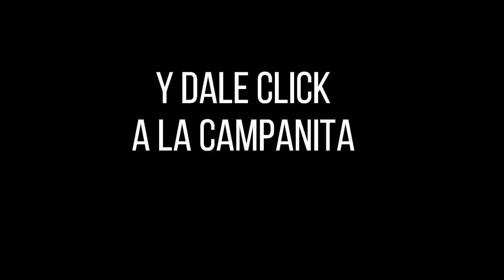LA CARIBEÑA NOCHE Resultados Lunes 24 de enero de 2022 ✅🥇🔥💰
Hola buenas noches, te presentamos los resultados de las loterías y chances en Colombia, vamos con el Resultados del Chance Caribeña Noche del Lunes 24 de enero de 2022.